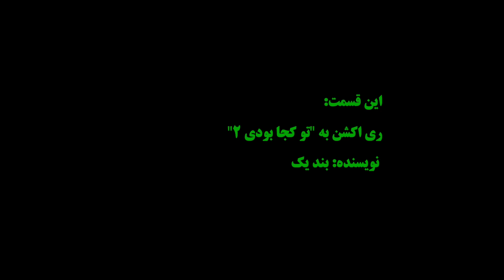ری اکشن به «تو کجا بودی ۲» دیس هیچکس به فدایی!!!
ممنون که این ویدیو رو تماشا کردید. برای ویدیو های جدید و اخبار ترک های جدید حتما کانالمو سابسکرایب کنید
☢️بیاید باهم رفیق باشیم☢️
📣 تجهیزاتی که برای این ویدیو استفاده کردم 📣

لامپ نئون رعد و برق
سافت لایت (نورپردازی)
نور نواری (آر جی بی)
تابلو رادیواکتیو
مموری کارت دوربین
پنل های آکوستیک
چسب پنل های آکوستیک
تابلو مک میلر
استار پروژکتور
نورپردازی بک گراند
دستگاه بخار
رم ۳۲ گیگ اضافه
موس و کیبورد پد
لنز دوربین
کپچر کارت
کابل مینی اچ دی ام آی (برای اتصال دوربین به مانیتور)
باتری برقی دوربین
صفحه نمایشگر آینه ای دوربین